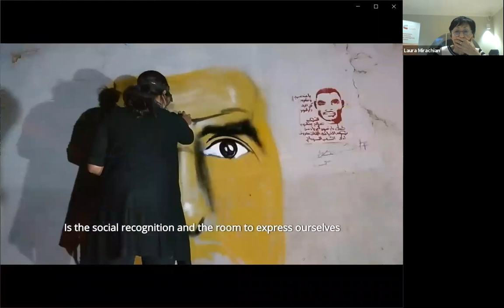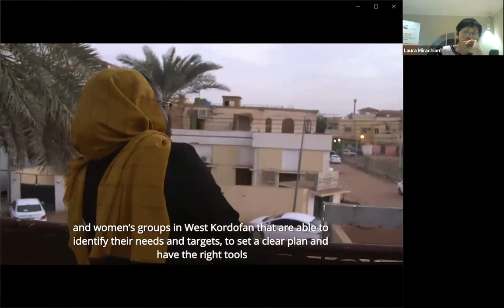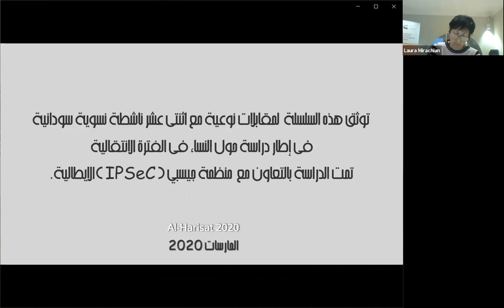Webinar Women in Transition:The role of women and the Arab Springs 2.0in Algeria and Sudan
Video webinar Women in Transition:The role of women and the Arab Springs 2.0 in Algeria and Sudan - 10 December 2020